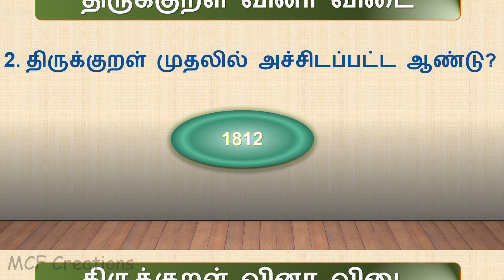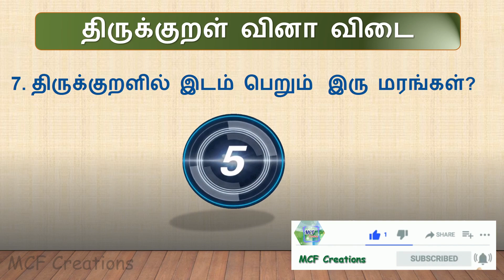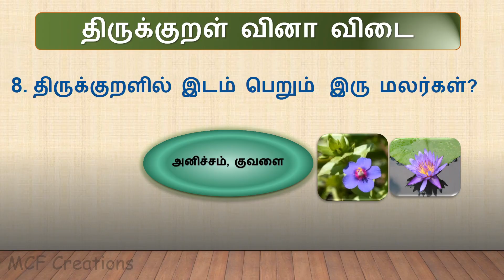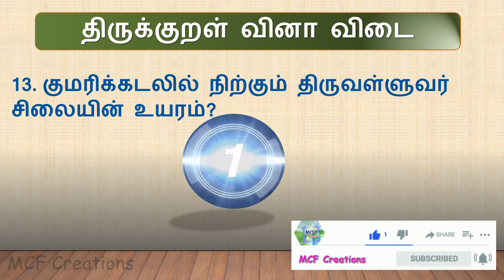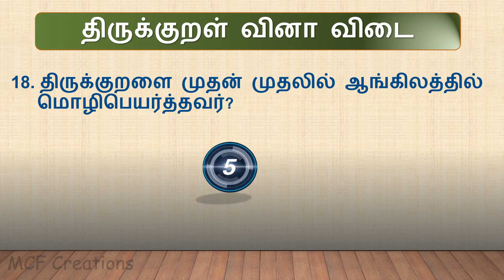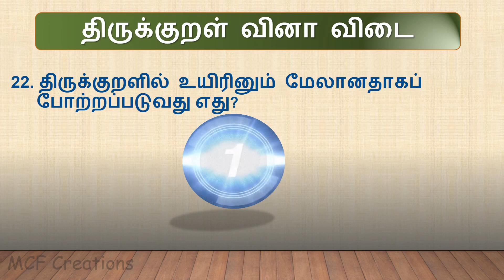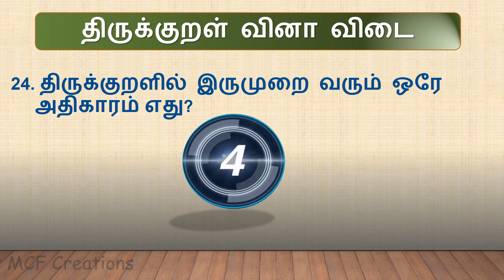திருக்குறள் வினா விடை | திருக்குறள் பற்றிய சுவாரசிய தகவல்கள் | TNPSC Exams | General Knowledge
Thirukkural important questions and answers tnpsc group 4
TNPSC RAILWAY SSC TNUSRB TET EXAMS